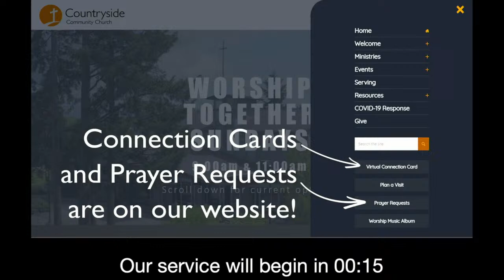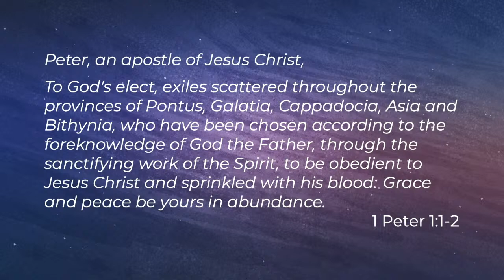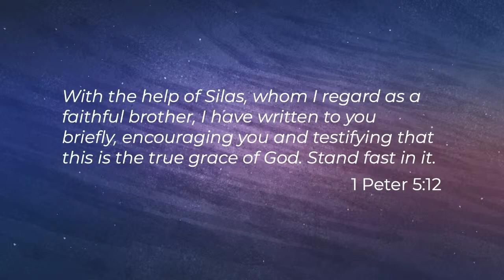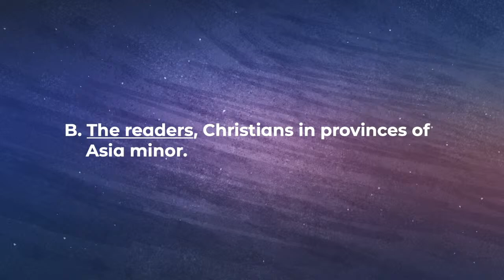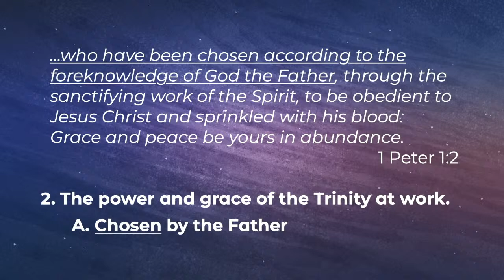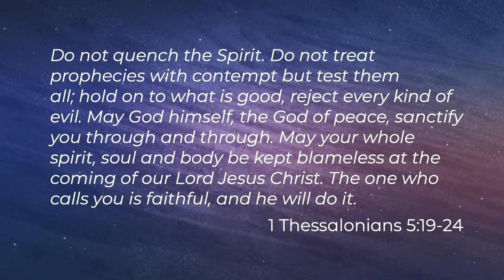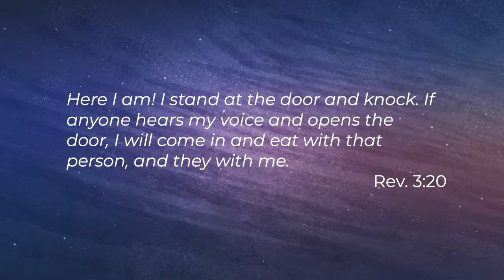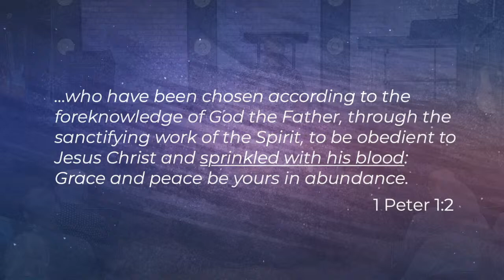The Power and Grace of the Trinity at Work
We likely have more content on the beginning, middle and end of Peter's life as a disciple of Jesus than we do on any other apostle, which brings a richness to his themes of being chosen, identity, suffering, submission and humility. We are told this book was written to encourage and to testify to the true grace of God (1 Peter 5:12). 1 Peter was greatly needed to strengthen a church going through horrific persecution, but also serves as great encouragement to us as we become fully devoted followers of Christ.